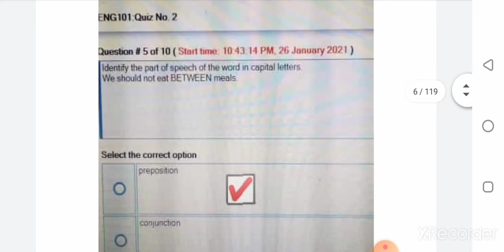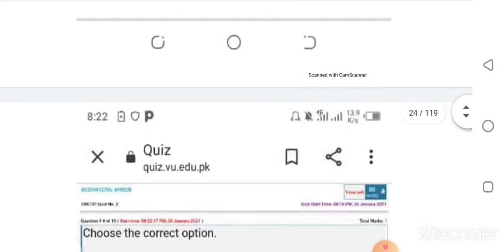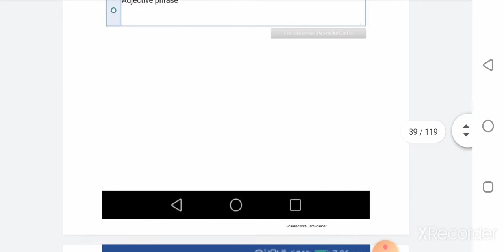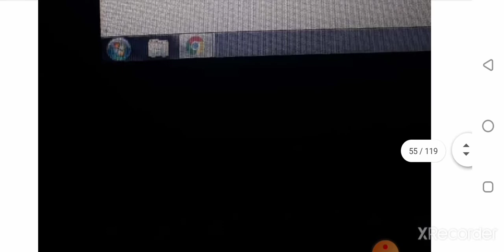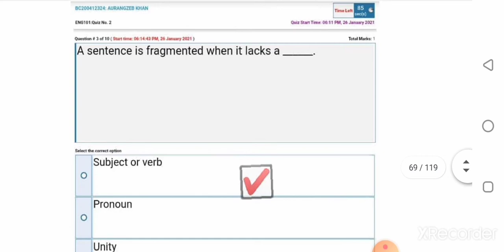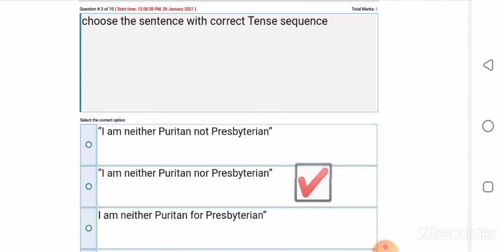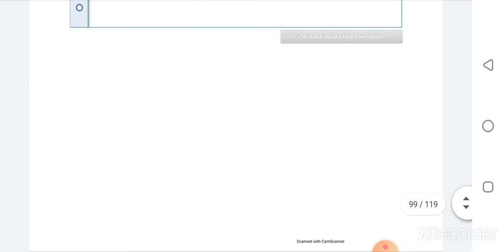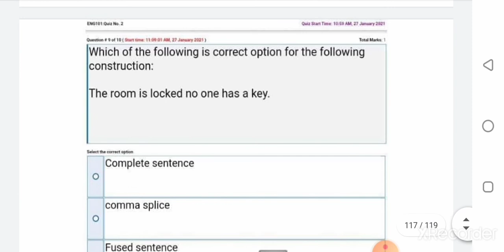ENG 101 Quiz 2 / Correct Solution / Quiz 2 Solved / 120 MCQs / VU Quiz 2 Solved